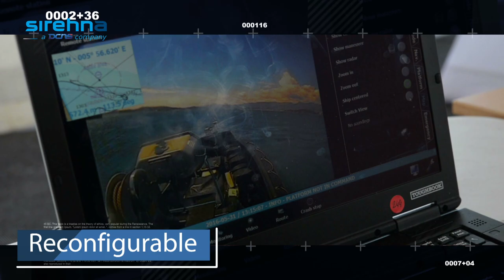Film USV Seacure - SIREHNA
Démonstration de la complémentarité du Seacure avec un USV (Unmanned Surface Vehicle) dans le cadre d'une intrusion en zone marine protégée.